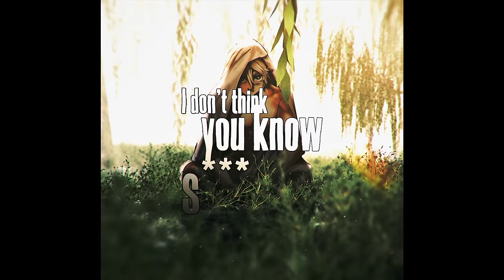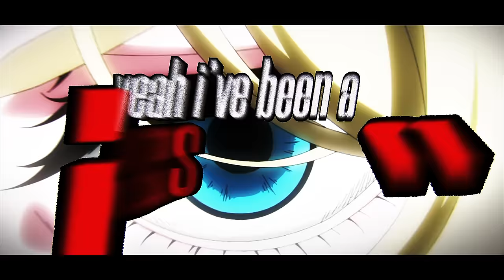ADAM SONG - "Holy Ghost" | FabvL ft. Andrea Storm Kaden (Record of Ragnarok) [Shuumatsu no Valkyrie]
Record of Ragnarok (shuumatsu no valkyrie) has been one of my favorite shows to watch recently and Adam's story is so wild I had to make a high energy rock rap song about humanities greatest dad. Huge thank you to Andrea Storm Kaden for making the chorus come to life and Bloomgums for absolutely popping off on the instrumental! One last massive shoutout to Jeup for making one of the craziest AMV's i've ever seen and my good friend Daddyphatsnaps for the pristine master!

CREDITS:
Video by  @Jeup